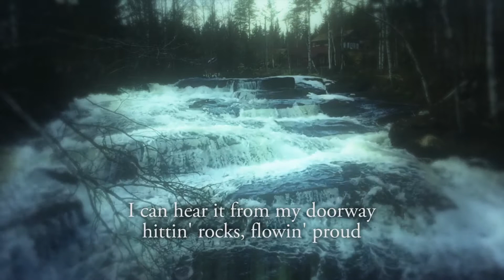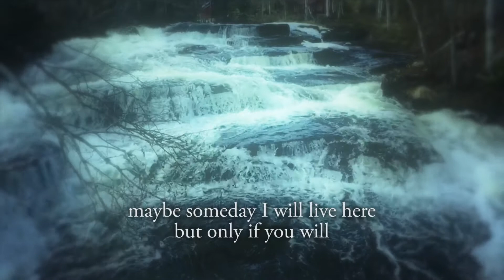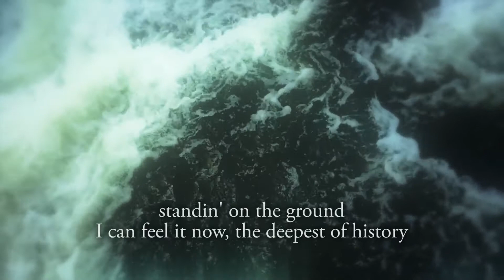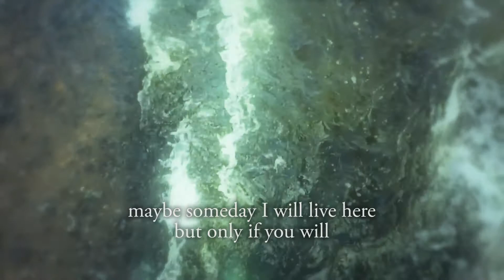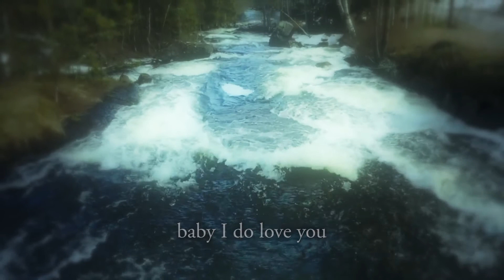Jared Tyler - Norway (lyric video)